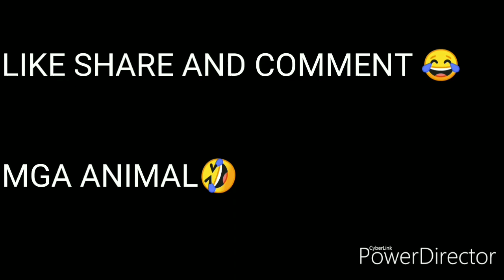LAAGAN BE LIKE🤣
GOOD VIBES

AND VISIT OUR FB PAGE: "MAASIM TA VINES"💓